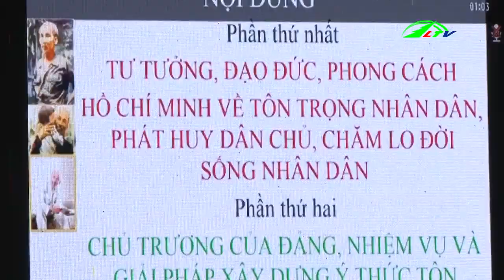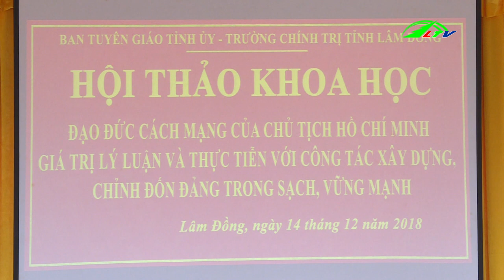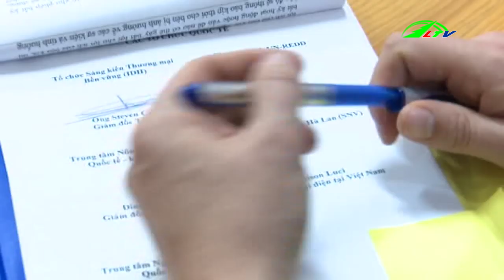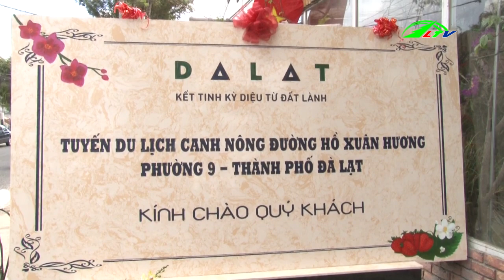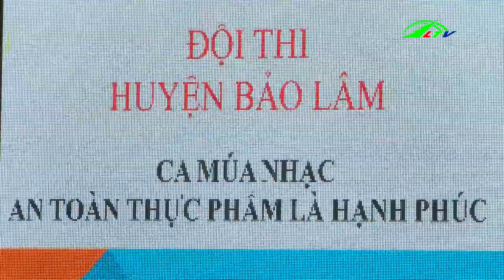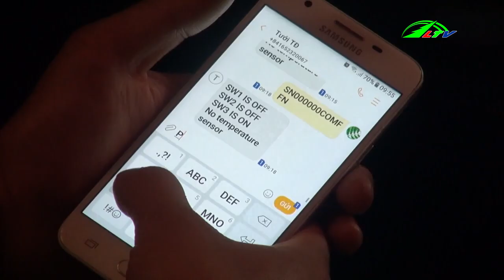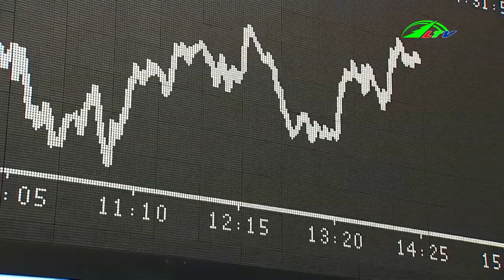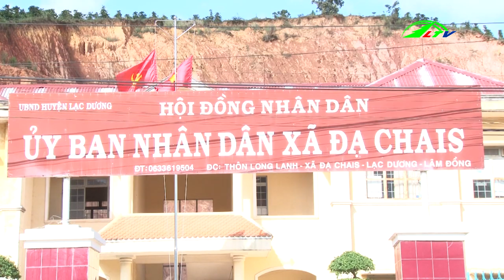Thời sự lâm đồng | Tin tức 24h việt nam | Tin nóng cập nhật | Lâm Đồng TV